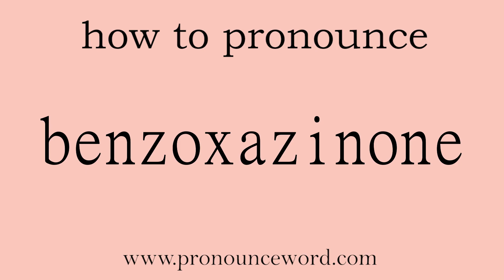benzoxazinone: How to pronounce benzoxazinone in english (correct!).Start with B. Learn from me.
Follow me!Learn from me how to pronounce the word benzoxazinone in english.This video shows you how to pronounce the word benzoxazinone in english.

benzoxazinone

n. 苯并恶嗪酮；氧氮杂萘酮